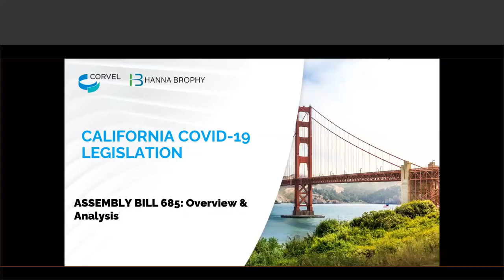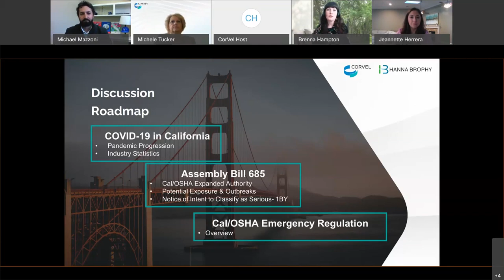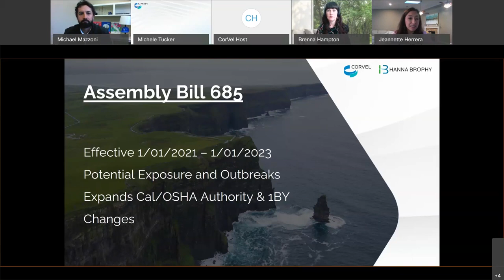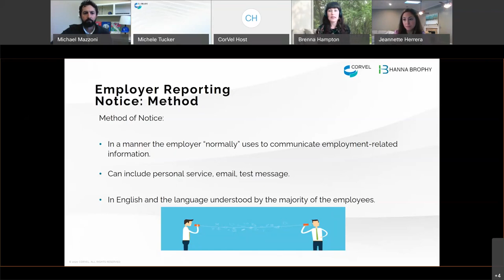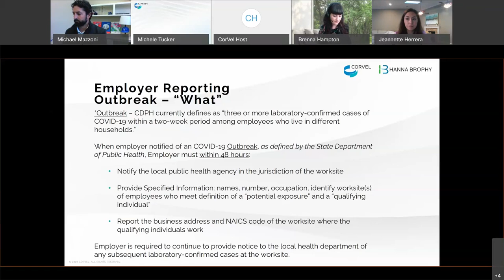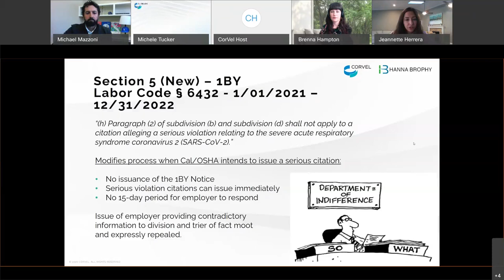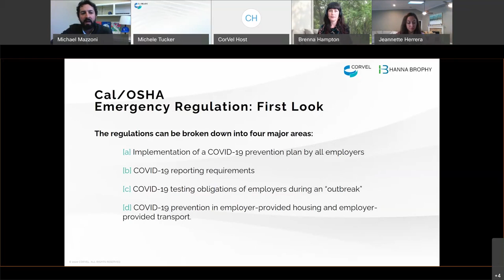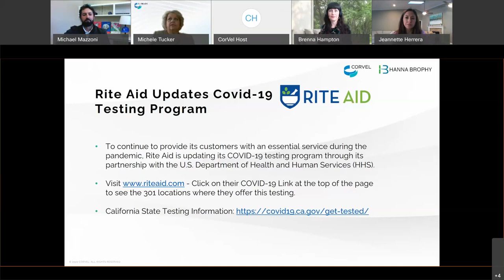California COVID-19 Legislation Webinar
During our newest webinar, panelists discussed California’s Legislation AB 685 and how CorVel can help you with the latest requirements.